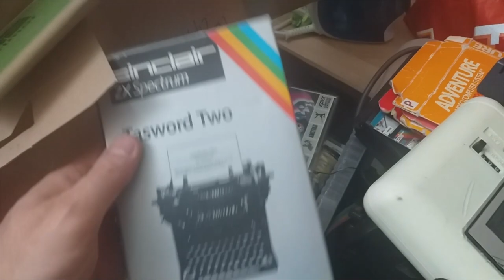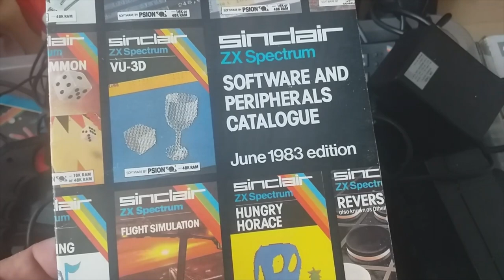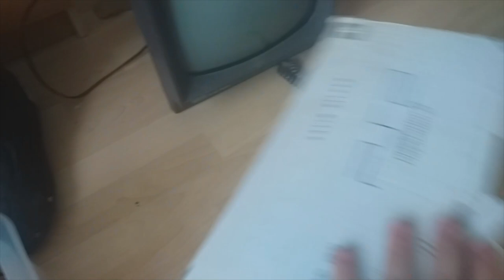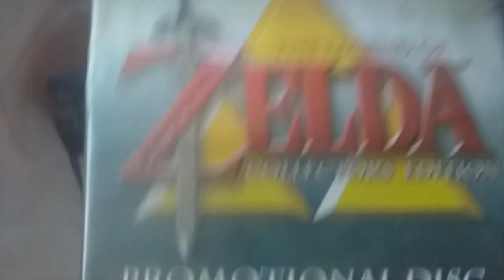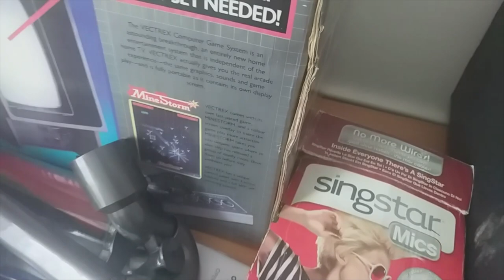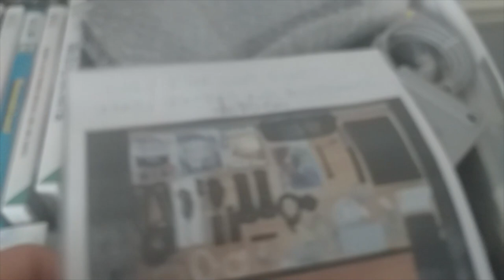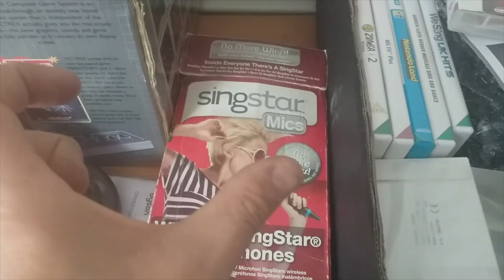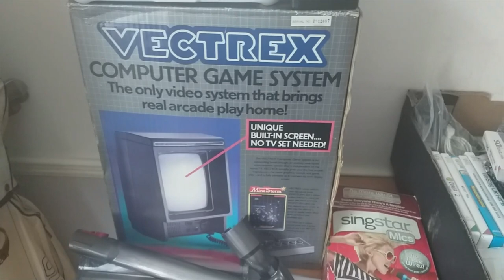Best Boot Sale Ever! - Back from the Boot Fair - Vectrex - Spectrum - Nintendo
I was not expecting much this morning with it being really dark and really foggy - but I guess you never really know what you will find. Really please with the vintage computing and gaming bits I found and I rounded it off nicely with a pair of motorcycle boots. I pretty much ended up spending all my money.